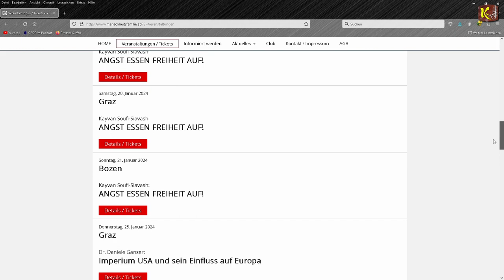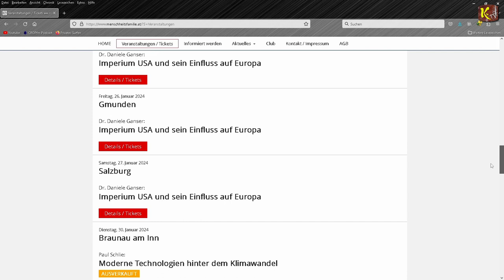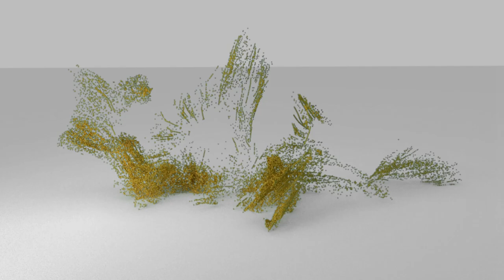Interview mit Johann Peter Schutte ein Vortrags-Veranstalter vom Club-Menschheitsfamilie - 8.11.2023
Interview mit Johann Peter Schutte ein Kongress- & Vortrags-Veranstalter vom Club "Menschheitsfamilie" - 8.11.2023

Ernst Wolff - Vortragsabend "Alarmstufe Rot für den Mittelstand" - Kulturzentrum in Hallwang am 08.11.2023

I
I
I
V